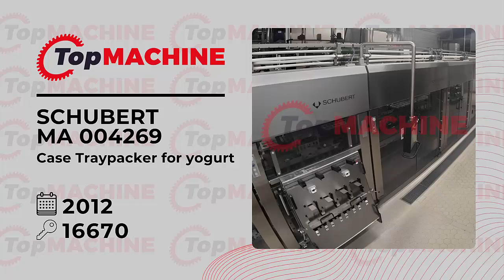SCHUBERT MA 004269 Dairy Packaging - Case Traypacker for yogurt used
• Pick & Place Stations
• Sleeve packer
• Tray erector
• Tray packer